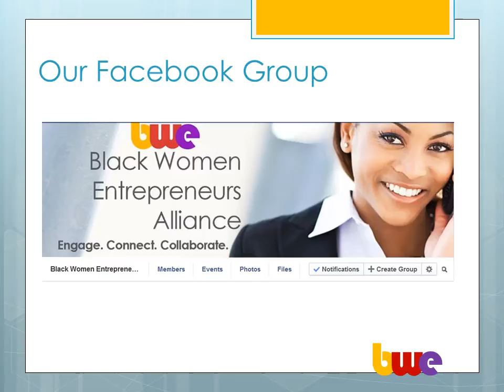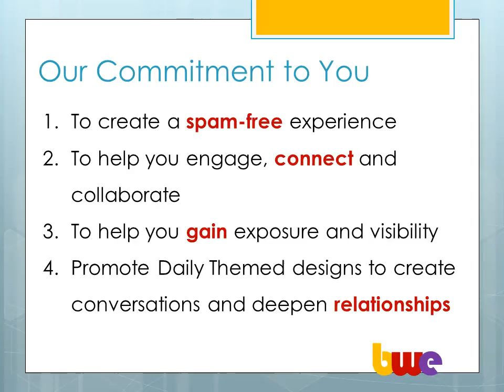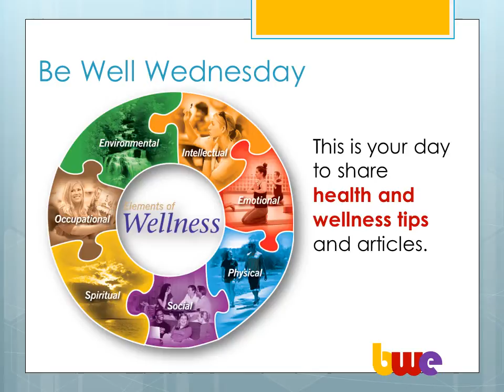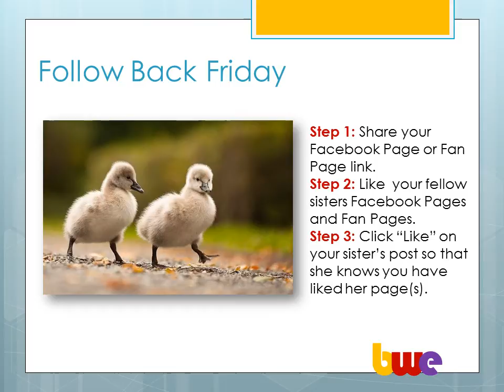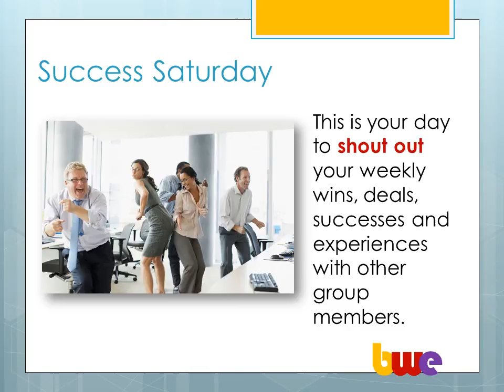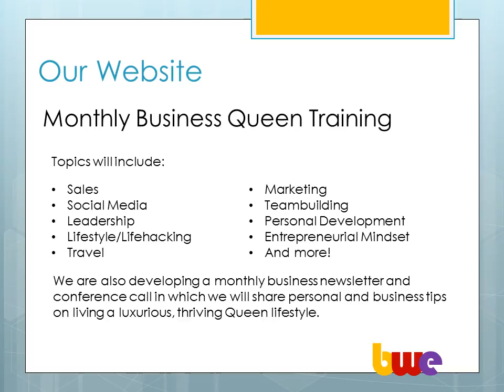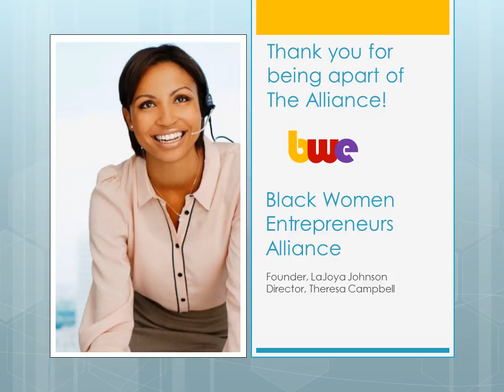Black Women Entrepreneurs Alliance (BWE)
BWE is dedicated to creating a supportive community dedicated to empowering, educating and encouraging African American Female entrepreneurs. Our #1 goal is to help you create a thriving business and a luxurious lifestyle that will benefit generations to come.